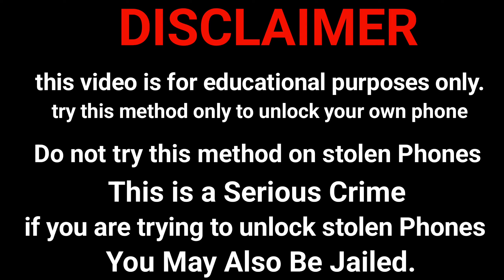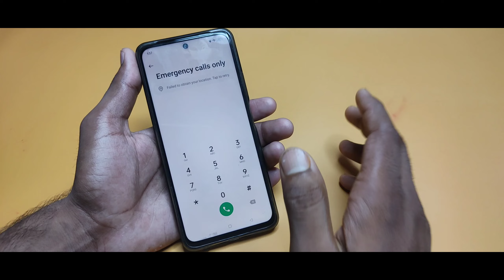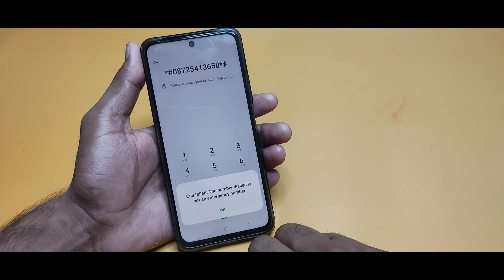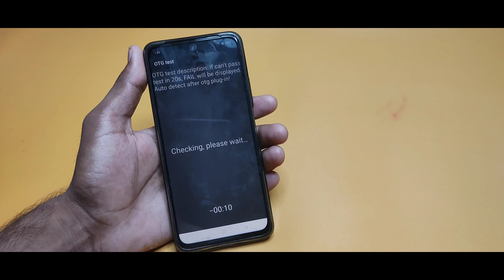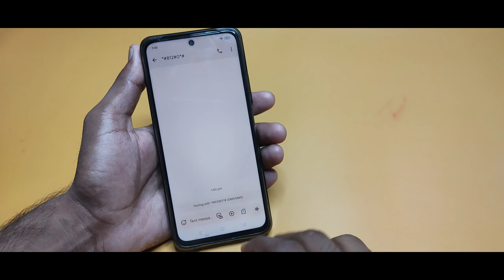Samsung Mobile Ka Lock Kaise Tode All Samsung Frp Bypass Unlock 🔓 Without Data Loos Hindi 2024 Trick